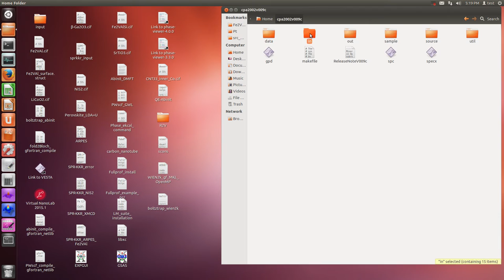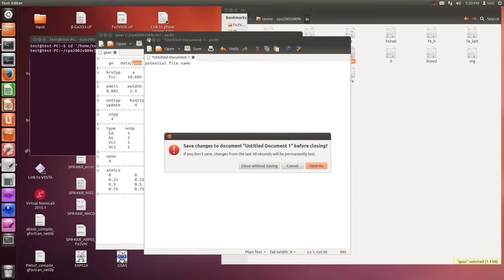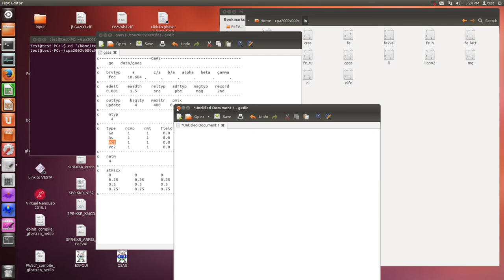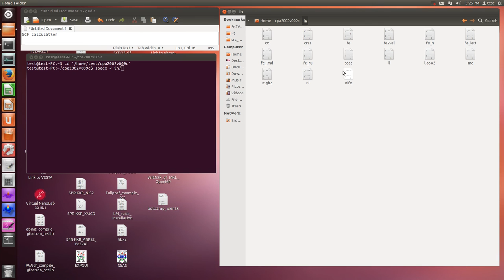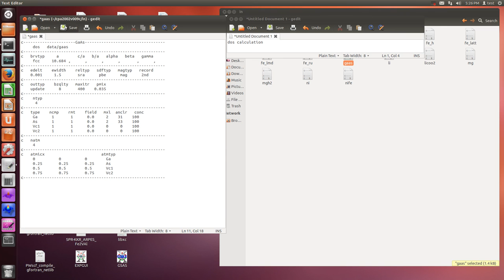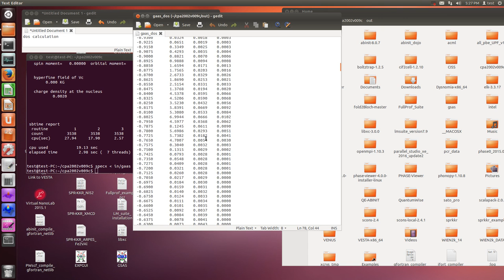Akai-KKR (SCF and DOS calculation)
References